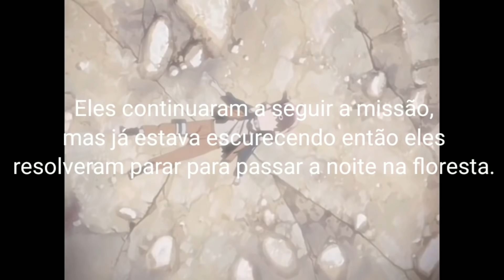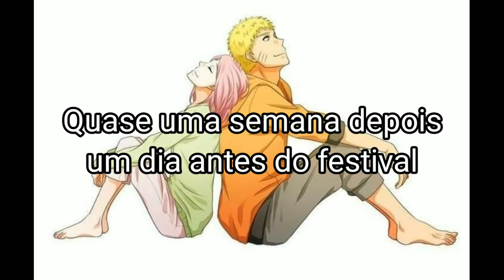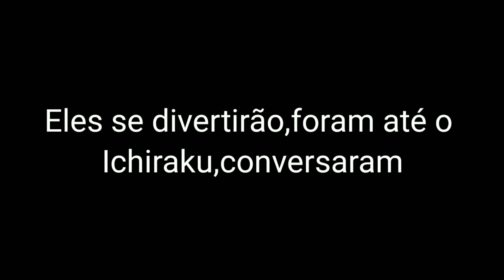|Um Sentimento Revelado|•Mini-Filme•🍜NaruSaku🍒(1/2)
Ohayo gente!!

🙂I'm sorry pela demora,mas em compensação 28 Min de vídeo^^
Esqueci de por a marca d'água mas sem problemas e não é Yandere e sim Tsundere eu confundi kkk

Sinopse do Vídeo:Naruto e Sakura saem em uma missão,ocorre conversas,batalha.Depois que eles voltam a Konoha algo dentro de Sakura muda em relação ao Naruto e...

☞O shipp principal é NaruSaku
☞Outros shipps que terão KibaHina,SasuHina,SasuKarin,ShikaTema,ShikaIno,SaiIno,SuiKarin,MinaKushi,NejiTen, LeeTen(...)
☞Não fique me pedindo para fazer NaruHina,SasuNaru,SakuHina pq eu não farei,respeito mas não farei esse conteúdo!
☞Meu canal é focado na minha AU ou seja um universo alternativo que terá shipps não cannon's, então ela é feita do meu jeito!

✧ATENÇÃO✧

•Se não gostou do vídeo ou do shipp não venha ficar tacando hate pois irei apagar ou responder na ignorância o comentário!
•Não fique falando mal de nenhum shipp nos comentários
•Tente não arrumar treta com ninguém e nem xingar

(X) Mini-Filme
( ) Mini-Série
( )Meme
( )React

๑♡Shipps do Vídeo♡๑

🍒NaruSaku🍜
🍇KibaHina🐶
💛SaiIno🖤
💛ShikaTema🖤

◕Personagens usados◕

✨:Naruto,Sakura,Kakashi,Shikamaru,Temari,Sai,Ino,Kiba,Hinata,Sasuke,Konohamaru, Ken(filho do Kakashi)

✨Criados por mim:Taki,Kamy,Lenox e figurantes

✊🏻Prints:1049

｡*ﾟ+Créditos:Original (Minha autoria)

Fim da Descrição,sayonara e até o próximo vídeo^^

Tags(ignorem)